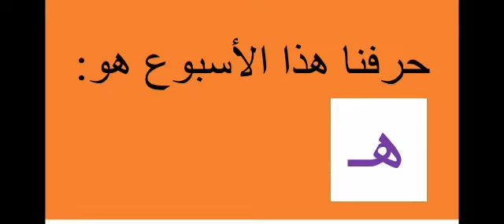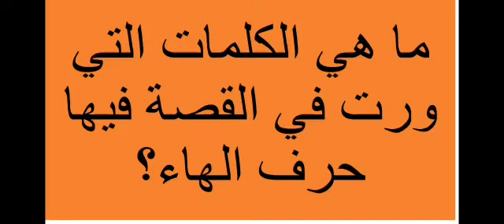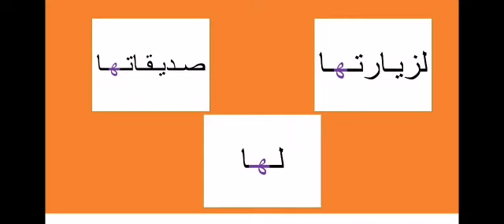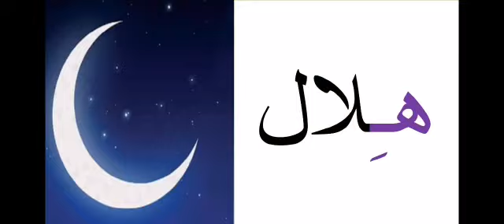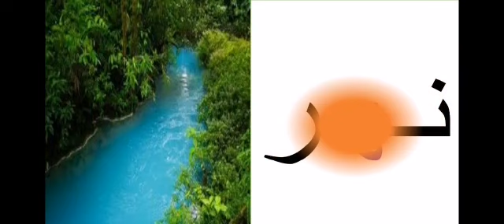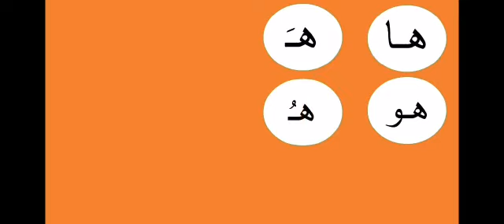Dafa Academy اللغة العربية Kg2 - حرف الهاء ( ه)